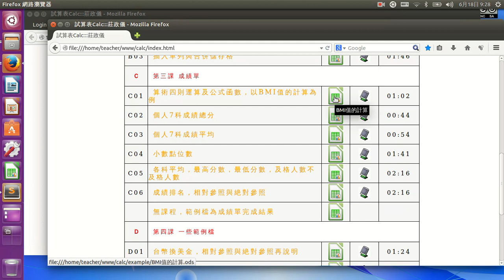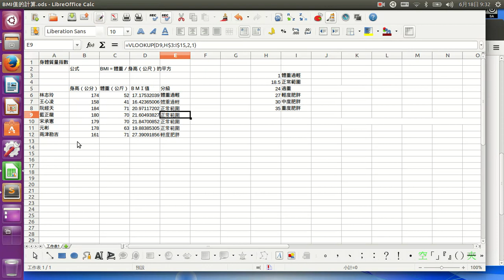算術四則運算及公式函數，以BMI值的計算為例